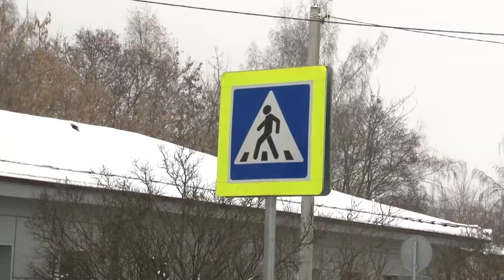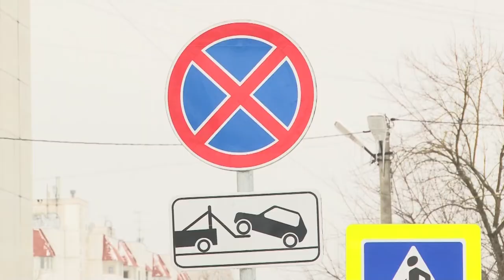Обустройство кругового движения в Малых Вяземах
Новые пешеходные переходы, хорошее освещение и дорожные знаки. С завершением работ по обустройству кругового движения в районе общественной остановки «Малые Вяземы» наладилось движение дорожного транспорта. Теперь это уже не хаотичная развязка. Обновленное пространство представляет собой дорожную полосу исключительно для движения транспорта, осуществляющего посадку-высадку пассажиров.